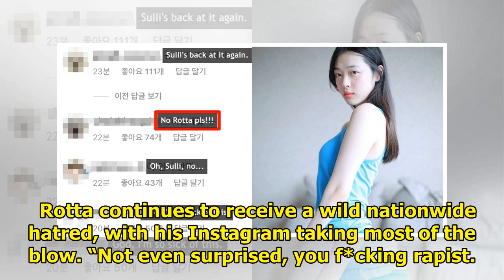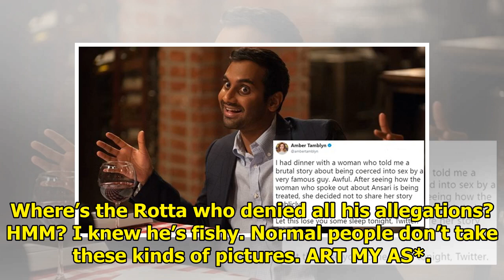Controversial Photographer Rotta Being Tried For Sexual Harassment, Netizens Say He’s Getting Wha...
Controversial Photographer Rotta Being Tried For Sexual Harassment, Netizens Say He’s Getting What He Deserves
Photographer Rotta, who was first accused of having sexually harassed his models in February of 2018...